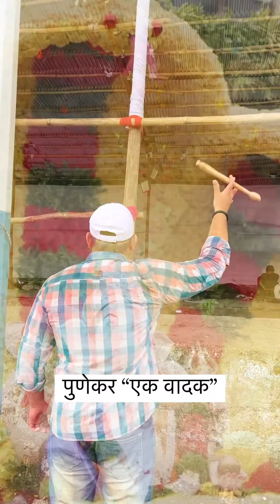पुणेकर "एक वादक" | Rohan Lolage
@puneriguide X @rohanlolage7781